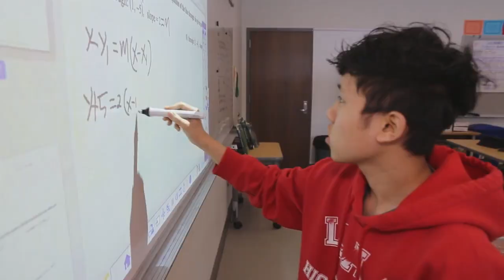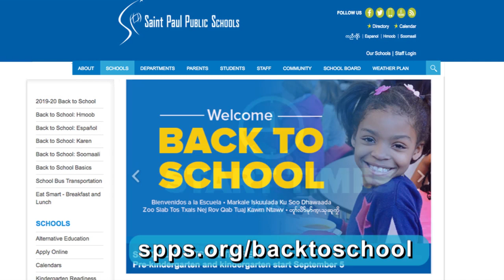Welcome Back to School 2019-20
Superintendent Joe Gothard welcomes students and families to the new school year!